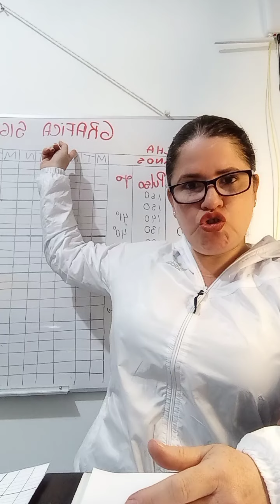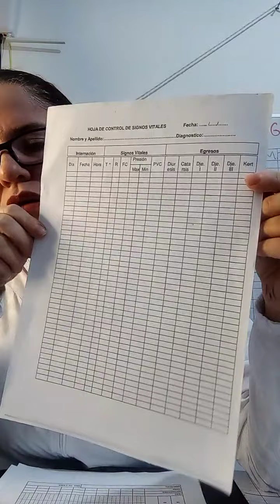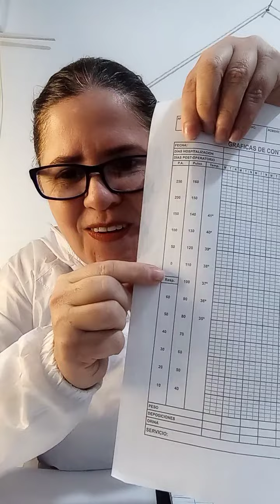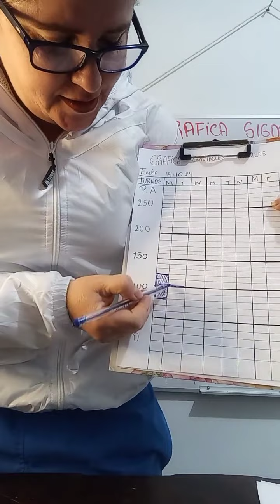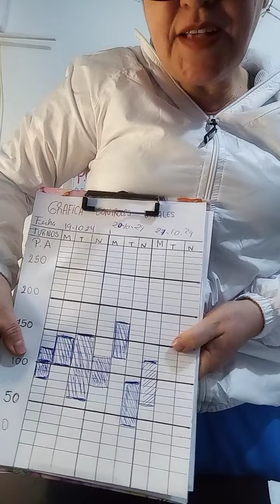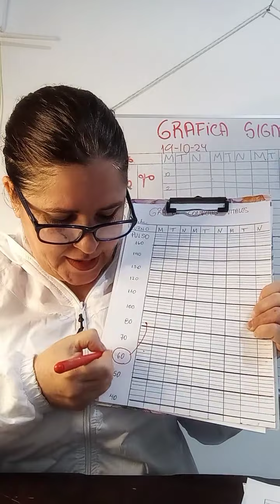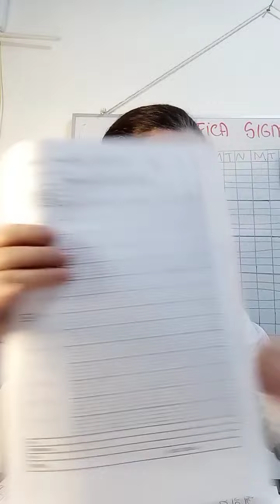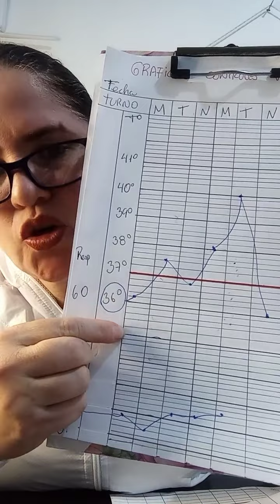PASO A PASO LLENADO DE GRAFICA DE SIGNOS VITALES UN LIVE. ✍🏼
PASO A PASO LLENADO DE GRAFICA DE SIGNOS VITALES UN LIVE. ✍🏼 LA MAS DIFÍCIL DE LLENAR, CONCEPTOS VALORES ABREVIATURA Y TODO EL LLENADO, APRENDAMOS